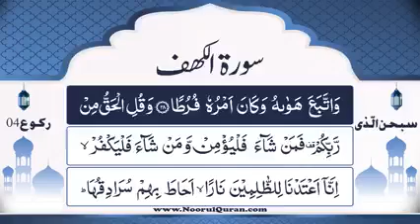Dars 976 | Surah Kahf Tafseer | Mufti Asif Abdullah Qadri